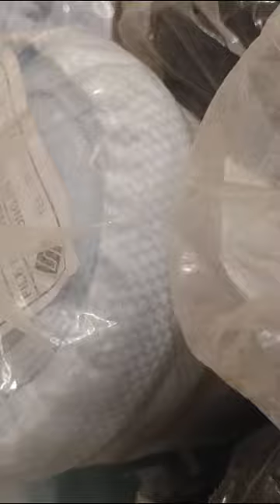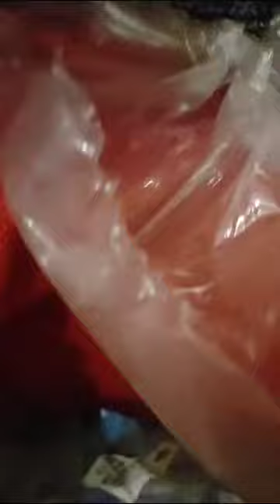Fabric Air-mesh Import Korea